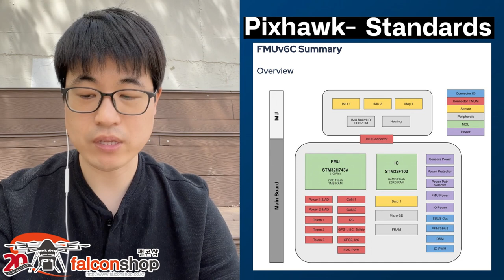[팰콘샵] 픽스호크가 도대체 뭔가요? 비행 컨트롤러(FC), 펌웨어, GCS 의미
픽스호크에 대해 배우기 전에, 일단 픽스호크가 뭔지 먼저 알아야겠죠.
이번 동영상에서는 픽스호크의 정의와 비행 컨트롤러, 펌웨어, GCS 에 대해 간단히 설명하고 있습니다. 더욱 자세한 내용은 아래 공식 사이트 링크들을 참고하세요.